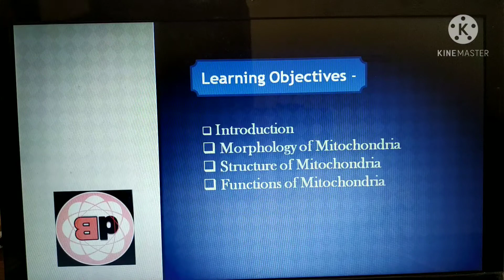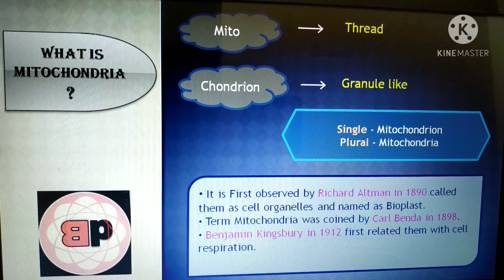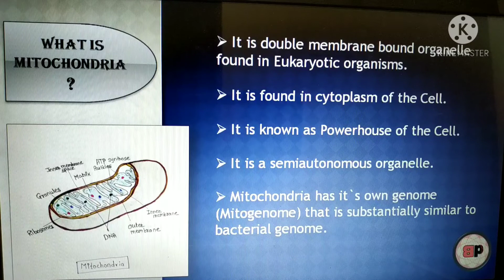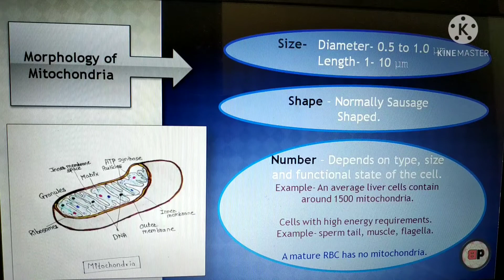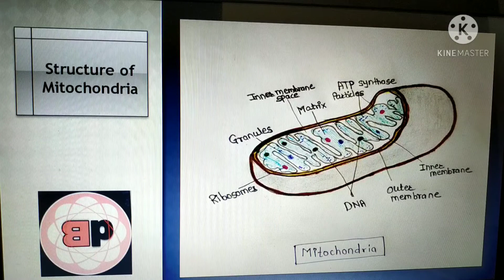Chapter 2 The Cell (Structure and functions) / 2.4 - Mitochondria (Part A)/ Part 4 / Marathi / HAP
Hello Friends,
    Today We have discussed Chapter 2- The Cell (Structure and Functions of cell components). Part-04 / Mitochondria ( Part A) / (Structure and functions)

In that We have discussed following terms -

Mitochondria-

    It is a double membrane bound organelle found in eukaryotic organisms.
- It is known as powerhouse of the cell.
- It is a semiautonomous organelle.

Structure of Mitochondria -

1) outer membrane
2) inner membrane
3) intermembrane space- (space between outer and inner membrane)
4) Cristae ( Formed by infoldings of the inner membrane)
5) Matrix (Space within the inner membrane)

Functions of mitochondria-

A) Energy conversion
           1. Pyruvate and citric acid cycle
           2. NADH and FADH2 ( ETC)
           3. Heat Production

B) Storage of calcium ions
C) Cellular proliferation regulations
D) other functions
           1. Role in Apoptosis (programmed cell death)
           2. Regulation of immunity
           3. Steroid synthesis
           4. Extra Chromosomal Inheritance

Human anatomy and physiology in Marathi
The Cell ( structure and functions of cell and its components) in Marathi
cell structure and organization
cell structure and functions notes
Structure and functions of the Mitochondria in Marathi
Structure and functions of Mitochondria
Mitochondria
Mitochondrion
power house of the cell
semiautonomous organelle
morphology of mitochondria
functions of mitochondria
outer membrane of mitochondria
inner membrane of mitochondria
intermembrane of mitochondria
cristae
matrix
structure and functions of mitochondria in Marathi
HAP Lecture in Marathi
D Pharmacy 1st year online lecture in Marathi
B Pharmacy
Bsc nursing
Other Paramedical Courses.